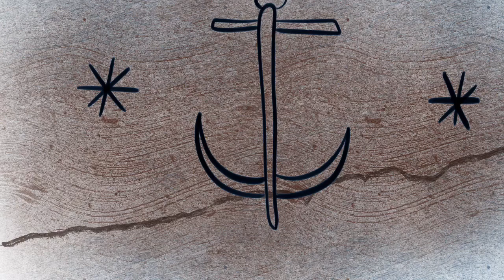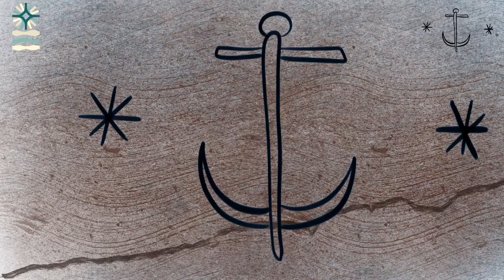Ancla y Estrella. 21 abril 2020